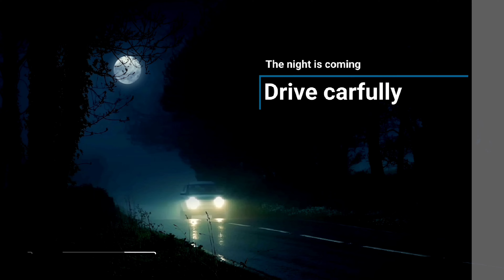OMG रात में जंगल किनारे ये व्यक्ति क्या कर रहा है? ❌😰 | Krait Snake 🐍 | Night Drive In Jim Corbett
OMG रात में जंगल किनारे ये व्यक्ति क्या कर रहा है? ❌😰 | Krait Snake 🐍 | Night Drive In Jim Corbett (@WildJungleDrive )

Is video main humne Jim corbett national park Bailparao range se Pawalgarah ke jungle se hote hue Dechauri range tak Bike se evening drive ki hai .Raste mein kafi sannata tha ..jisme thrill and suspese dono tha ..raste mein ek vyakti jungle kinare road per khda hua mil jo syd surti khane mein magan tha dekhker dar lagta hai .. sundar water canal , nature view, jungle , or wildlife mein Common Krait Snake Dekhne ko mila jab hum pura jungle ghum chuke the or ghar wapsi mein hume ye venom snake mila   or apne camera mein record kiye hain . jungle voice or real jungle ki feeling ko present kiya hai jisse wildlife sighting or bhi zyada khubsurat lag rahi hai  or bike se jungle ko ghuma hai or mehsoos kiya hai jungle ko ... ..jo ki ek bhut accha experience or adventure rha ...aap comment kerke btayen ki video kesi lagi or video ko like kren or share kren ..hmare channel ko subscribe kren .

So watch the video video till the end and give your love.